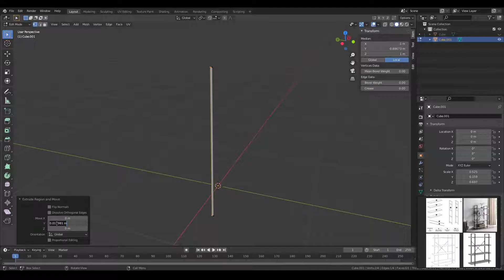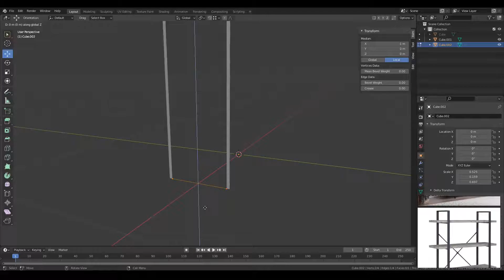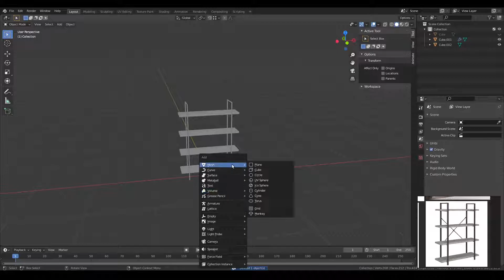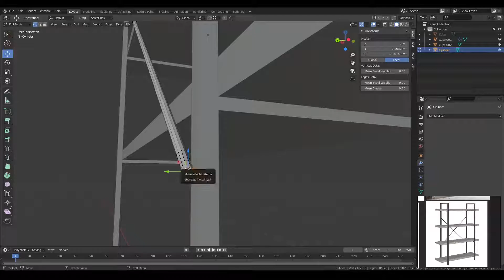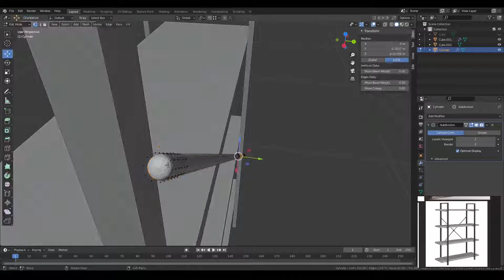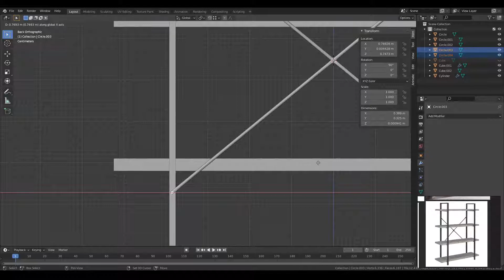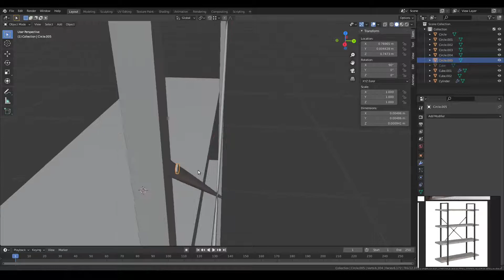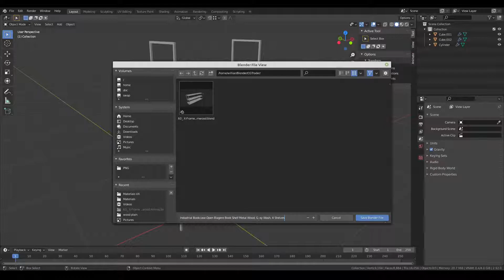Modelagem 3D - Blender 2.9 - Industrial Bookcase Open Etagere Book Shelf Metal Wood - Parte 1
Processo "básico" e acelerado de modelagem de um "Bloco3D" para decoração de interiores. O processo seguirá em várias etapas, contando com mais vídeos futuramente! Nessas etapas estarão processos como, modelagem, acabamento, mapeamento UV, texturização e apresentação de modelo final renderizado!